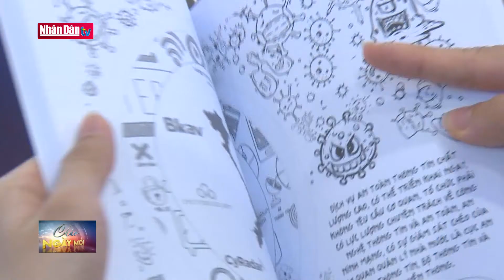Cẩm nang chuyển đổi số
Cẩm nang chuyển đổi số | Truyền Hình Nhân Dân
1. Dự Báo Thời Tiết Hôm Nay